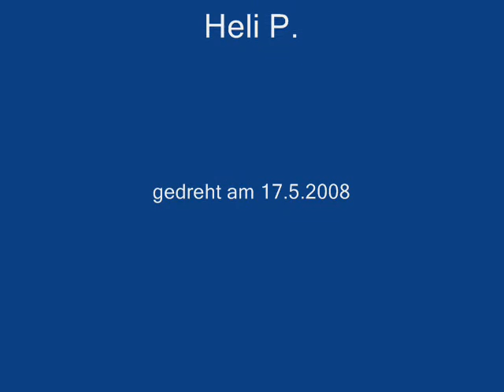Unterwasser Fußball Österreich Deutschland - Underwater Football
schönes Spiel, nicht ganz sauber aber fair ;-)